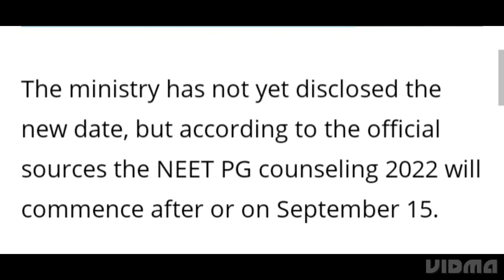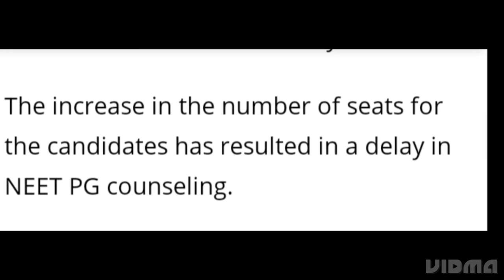IMPACT ON STUDENT DUE TO NEET PG 2022 COUNSELLING POSTPONED,LATEST NEWS NEET PG COUNSELLING DATE OUT